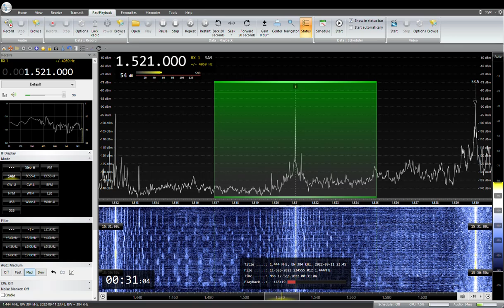1521KHz NHK Tottori R2 JOLC Yonago 2022/ 09 /12 00: 30 SJST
NHK R2 鳥取JOLC　米子中継局（1KW）
RX:AIRSPY HF+ Discovery
ANT:303WA-2 , ATU ELEMENT,YOULOOP,  TDF, MLA, ALAM
QTH:SAITAMA JAPAN